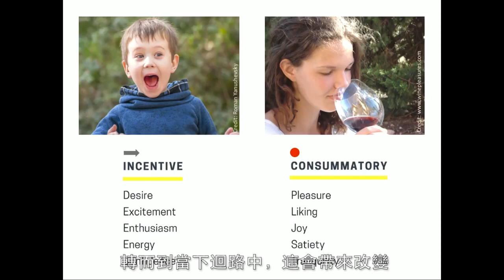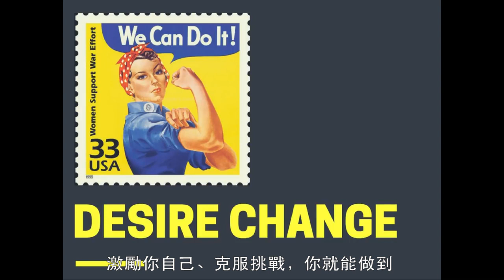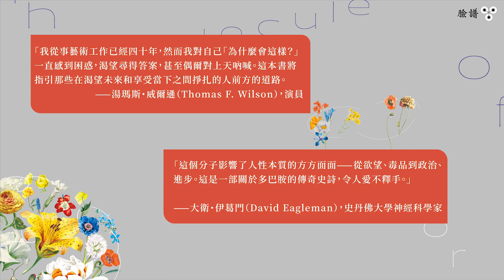《欲望分子多巴胺》帶來墮落與貪婪、同時激發創意和衝動的賀爾蒙，如何支配人類的情緒、行為及命運 （作者TEDx演講剪輯版）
這些都和多巴胺有關⋯⋯
●為什麼菸癮、酒癮、毒癮那麼難戒？
●為什麼熱戀期過了之後，有些人還是能長相廝守，有些人卻沒辦法繼續愛下去？
●為什麼減肥中的人聞到漢堡的香味，即使根本不餓，還是會忍不住去吃？
●為什麼就算在飢餓和戰爭的摧殘下，有些人仍能抱持對未來的樂觀？
●為什麼科學菁英也常兼具藝術家的靈魂？又為什麼天才的人際關係總是很糟糕？
●為什麼有些人樂於追求新事物，也很容易適應新環境？

★榮獲博客來、誠品、城邦讀書花園 三大書店當月選書！
★長踞亞馬遜書店認知心理學類、神經科學類 雙榜首！
★獲選新世代獨立圖書獎（Next Generation Indie Award）
★史丹佛神經科學家大衛．伊葛門、《紐約時報》暢銷書作家丹尼爾．平克 推薦

為什麼總在得到之後，「渴望」就變成「失望」？

充滿危險和力量的雙面分子。

不論你有多自律，你心中的小惡魔應該還是曾經成功說服你做某些事，比如放縱地吃喝玩樂、大買特買，但在享受之後，心裡油然生起的後悔和罪惡感，又讓你發誓下次要建立起鋼鐵般的意志。但當誘惑來臨，意志力再度不堪一擊⋯⋯。為什麼會這樣呢？都是因為多巴胺！

多巴胺是一種由大腦分泌的賀爾蒙，會激起強烈的渴望，使我們為了得到某樣東西而打破誓言，甚至鋌而走險。但是，多巴胺不是邪惡分子。由於它讓人們著眼於尚未得到的未來，因此冒險、發明和創造，也都和多巴胺有關。研究發現，祖先遷移得愈遠的人類族群，擁有多巴胺受體的基因的情況就愈普遍；移民比例較高的社會，也有較高比例的創業家、發明家，甚至諾貝爾獎得主。多巴胺讓人們不滿足於現狀，於是敢於衝破框架，使社會朝更進步的方向發展。

因此，我們不需要排斥多巴胺，而該善用它的優勢，並在創新未來與享受當下之間找到微妙平衡。本書將以科學角度，帶你了解多巴胺對人類的廣泛影響，包括情緒、行為、決策及生活，也會讓你知道該如何妥善運用它，以發揮你最大的潛力，提升工作與生活上的效率。

▍好評讚譽
本書的兩位作者完成了一項驚人的壯舉，他們將這本介紹神經傳導物質的書寫成了一本引人入勝的讀物。一旦你了解多巴胺的力量和危險，你就會更了解人類所處的情況。
——丹尼爾．平克（Daniel H. Pink），《紐約時報》暢銷書作者

這個分子影響了人性本質的方方面面——從欲望、毒品到政治、進步。這是一部關於多巴胺的傳奇史詩，令人愛不釋手。
——大衛・伊葛門（David Eagleman），史丹佛大學神經科學家

我從事藝術工作已經四十年，然而我對自己「為什麼會這樣？」一直感到困惑，渴望尋得答案，甚至偶爾對上天吶喊。這本書將指引那些在渴望未來和享受當下之間掙扎的人前方的道路。
——湯瑪斯・威爾遜（Thomas F. Wilson），演員

身為一個以創作音樂為生並以閱讀科學書籍為樂的人，我被這本書迷住了。作者用靈活的比喻和簡潔的篇幅闡述了多巴胺驚人且廣泛的影響。閱讀每一章時，我都感覺自己又將一把鑰匙插入一扇上鎖的門，打開了一個陌生而又熟悉的房間。
——羅比・福克斯（Robbie Fulks），葛萊美獎提名歌手

作者們用有點挑釁又能讓人信服的證據，讓我們了解多巴胺這個重要分子。這本書充滿了令人眼花繚亂的新見解。
—V.S. 拉瑪錢德朗（V.S. Ramachandran），加州大學聖地牙哥分校教授

▍作者簡介
丹尼爾．利伯曼Daniel Z. Lieberman
喬治華盛頓大學精神病學和行為科學臨床教授，曾於紐約大學就讀醫學院，獲頒卡倫基金會研究獎，並發表五十多篇經過同儕審查的文章。他也時常為美國衛生與公眾服務部、商務部，以及毒品和酒精政策辦公室提供精神病學的相關建議。

麥可．隆Michael E. Long
獲獎編劇、劇作家，也是一位多才多藝的作家、演講稿撰稿人及教育家。任教於喬治城大學，教授商業寫作、講稿寫作等研究所課程。曾為國會議員、內閣祕書、州長、外交官、企業家、總統候選人撰寫過演講稿。他的多部影劇劇本曾入圍美國Slamdance電影節編劇獎。